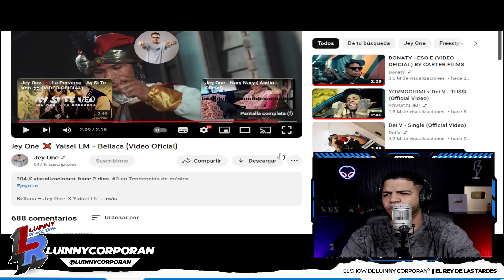Jey One ❌ Yaisel LM - Bellaca (LUINNY REACCIONA)